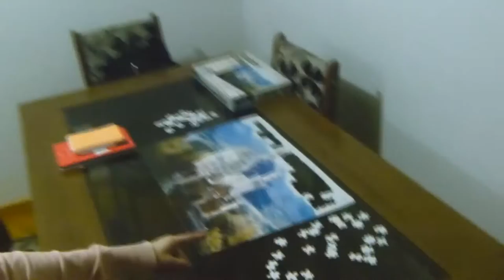Vlog - Projeto Familiar